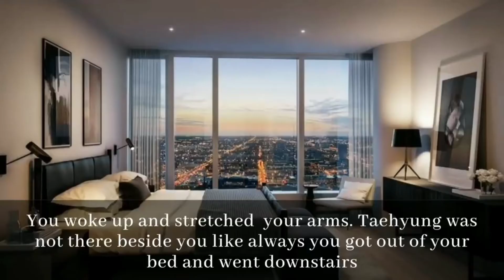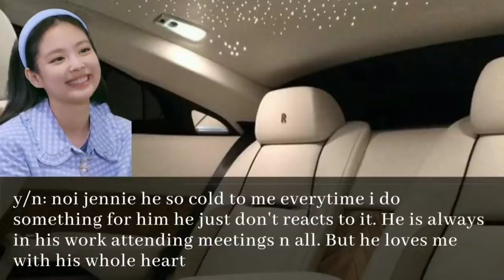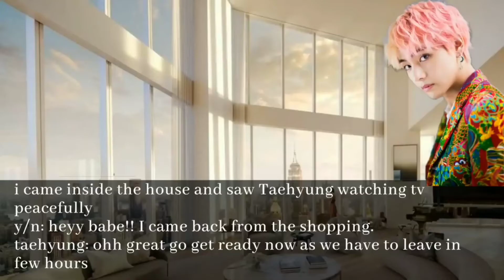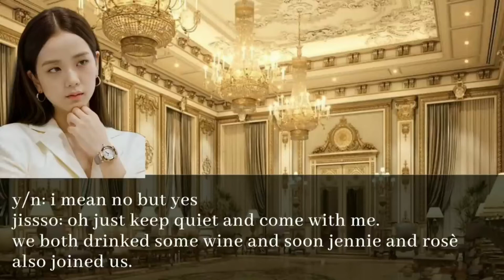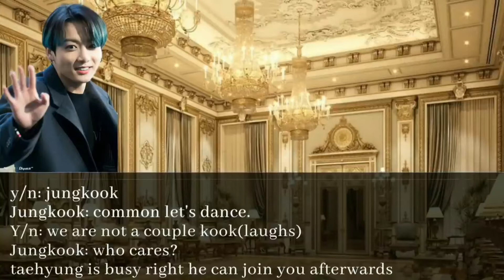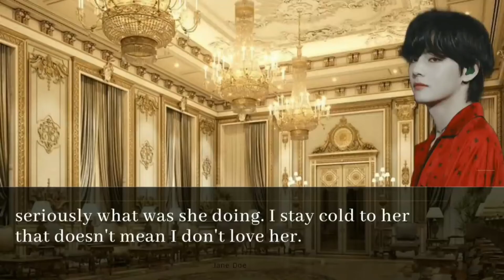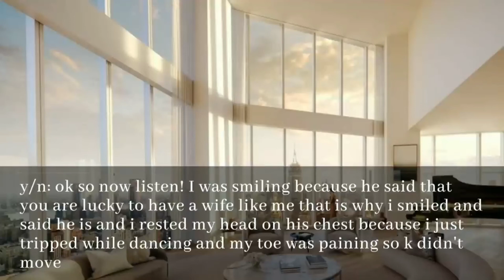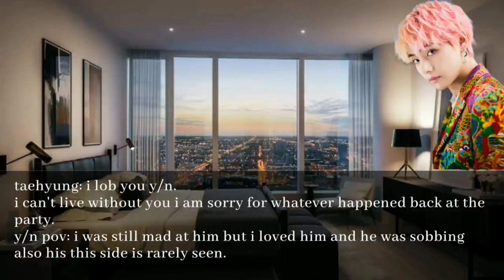when your cold husband gets jealous|| taehyung ff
hi guys welcome or welcome back to my YouTube channel hope you guys enjoy the video so please hit the subscribe button for daily shorts, videos and fanfiction and like the video and comment for more share with your friends😊💜
kim namjoon
kim seok jin
min yoongi
jung hoseok
park jimin
kim taehyung
kim taehyung
jeon jungkook

kim namjoon
kim seok jin
min yoongi
jung hoseok
park jimin
kim taehyung

kim namjoon
kim seok jin
min yoongi
jung hoseok
park jimin
kim taehyung

kim namjoon
kim seok jin
min yoongi
jung hoseok
park jimin
kim taehyung
jeon jungkook

kim namjoon
kim seok jin
min yoongi
jung hoseok
park jimin
kim taehyung
jeon jungkook

kim namjoon
kim seok jin
min yoongi
jung hoseok
park jimin
kim taehyung
jeon jungkooke#

kim namjoon
kim seok jin
min yoongi
jung hoseok
park jimin
kim taehyung

kim namjoon
kim seok jin
min yoongi
jung hoseok
park jimin
kim taehyung
jeon jungkook